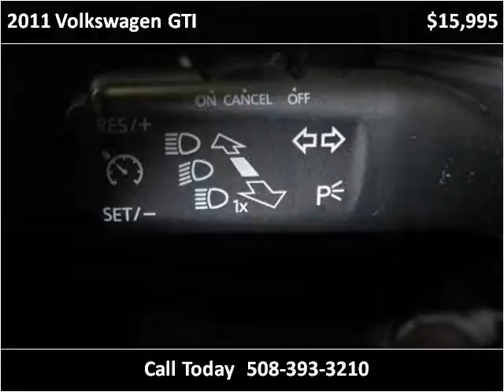2011 Volkswagen GTI Used Cars Northboro MA